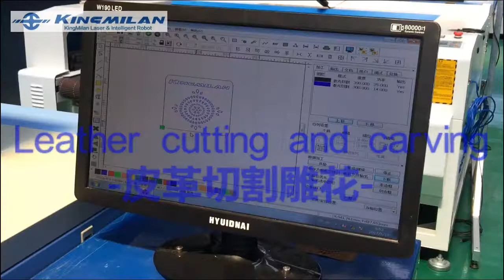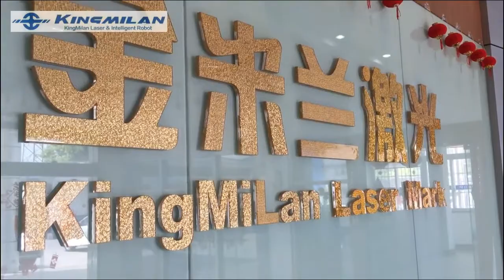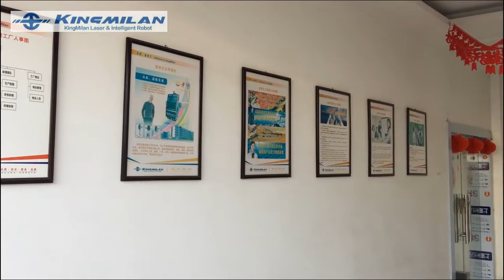1325 Large Size CO2 laser cutting bed-1325 CO2激光裁床-130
Using the latest humanized engineering design concept, the design of large format CO2 laser cutting bed, model 1325. It uses double guide and single synchronous belt to move more smoothly, configuring brand mine motor, electronic anti-collision limit device, strong smoke exhaust channel and so on.
采用最新人性化工程设计理念，设计大幅面CO2激光裁床，型号1325。采用双导轨及单同步带运动更平稳、配置品牌雷赛电机、电子防撞限位装置、强力排烟通道等功能。

Kingmilan Laser CO2 cutting machine 、Fiber marking machine、Fiber printing machine、Fiber cutting machine 、CNC machine Invite dealer!

Why KingmlanLaser
   •Laser innovative application service platform
   •Leading laser solution provider
   •10 years experience in laser industry